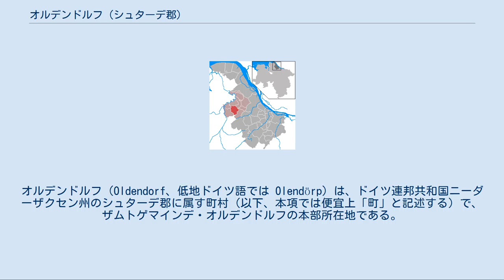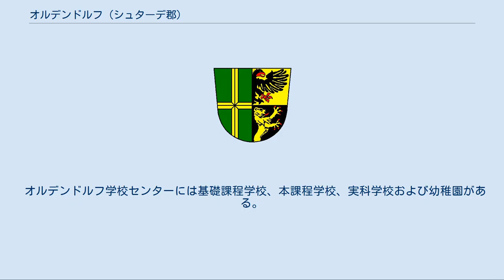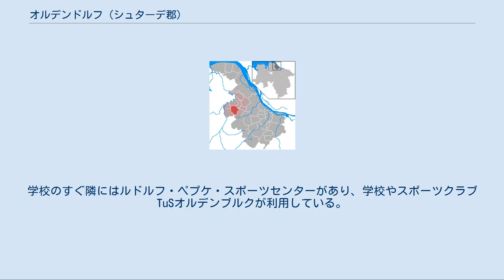オルデンドルフ (シュターデ郡)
オルデンドルフ（Oldendorf、低地ドイツ語では Olendörp）は、ドイツ連邦共和国ニーダーザクセン州のシュターデ郡に属す町村（以下、本項では便宜上「町」と記述する）で、ザムトゲマインデ・オルデンドルフの本部所在地である。
 この町には首邑であるオルデンドルフの他、カーケン、ティンマーラーデ、ズンデ、ヴァイセンモーア、ジートルング・オルデンドルフの集落が属す。
 「オルデンドルフ」という名前は低地ドイツ語に由来する名前で「古い村」を意味する。
 1959年8月、オルデンドルフ湖付近の高層湿原で大規模な原野火災が発生した。
この火災は4週間後になってやっと鎮火した。
 オルデンドルフの町議会は13議席からなる。
 この町の紋章は1982年9月27日に制定され、同年12月30日にシュターデ郡の認可を得た。
 図柄: 左右二分割。
向かって右はさらに上下に分割。
向かって左は緑地に四方の端まで貫く金の十字。
向かって右上は金地で赤い爪や嘴を持ち、左（向かって右方向）を見る黒い鷲。
向かって右下は黒地で、左（向かって右）を向いて現れる金の獅子。
 十字は、11世紀にはすでに帝国教区教会および洗礼を施す教会として中心的役割を担い、現在もなお重要な聖マルティン教会を示す。
緑は主に農業を中心とする町の構造を象徴している。
鷲と獅子は、1651年にスウェーデン王クリスティーナおよび1653年にカール10世グスタフによって貴族に列せられたダニエル・フォン・アーレントの紋章から転用された。
彼は1642年からその本拠地をオルデンドルフに構え、1670年に亡くなって以後はオルデンドルフの聖マルティン教会に葬られている。
 この町の旗は、紋章に合わせて 黄 - 緑 である。
 オルデンドルフには800年の伝統を持つ荒石造りの教会、聖マルティン教会がある。
その教会塔は高さ36mである。
 オルデンドルフは郡道114号線を経由して、ヒンメルプフォルテンでシュターデおよびハンブルクに至る連邦道B73号線に接続し、さらにブレーマーフェルデに至る連邦道B74号線に接続する。
オルデンドルフを経由するアウトバーンA22号線の長期工事計画が立案されている。
 オルデンドルフ学校センターには基礎課程学校、本課程学校、実科学校および幼稚園がある。
学校のすぐ隣にはルドルフ・ペプケ・スポーツセンターがあり、学校やスポーツクラブ TuSオルデンブルクが利用している。